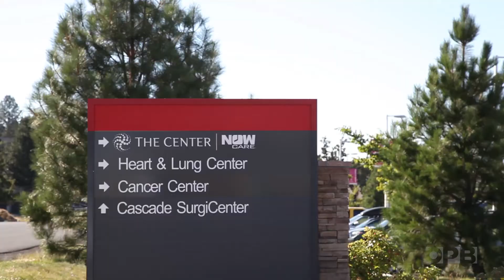What is the Benefits Cliff?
Now making more money an hour than at any other point her in life, Lynne Chartraw says she's worse off financially then she was when on public assistance.

Economists call this the benefits cliff.